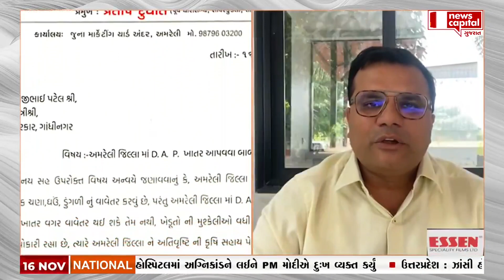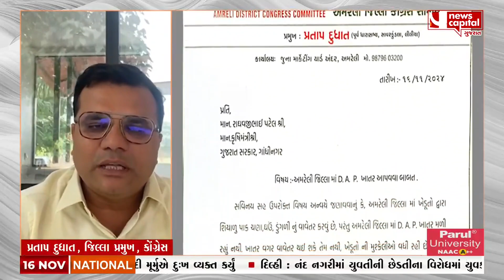Amreli : DAP ખાતર મુદ્દે કોંગ્રેસ નેતા પ્રતાપ દૂધાતનો કૃષિમંત્રીને પત્ર